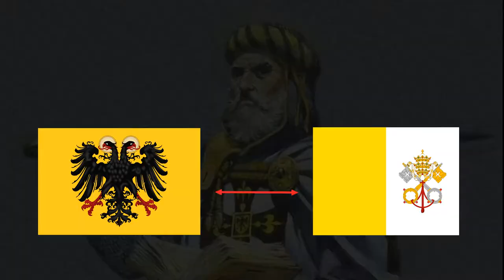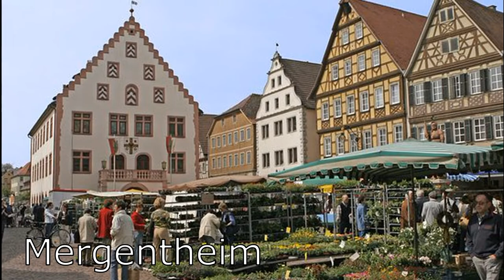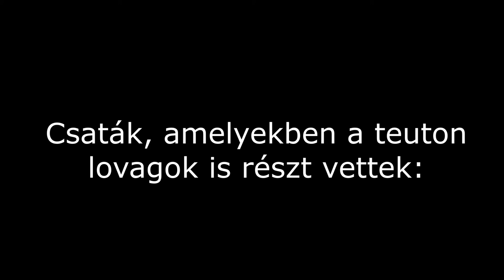A Teuton Lovagrend